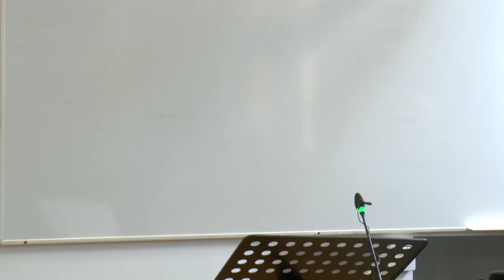How Not to Remember the Past' | Professor Susan Neiman | Centre for Public History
Professor Susan Neiman, Director of the Einstein Forum and author of numerous books including Learning from the Germans: Race and the Memory of Evil, delivers the keynote lecture of the conference co-organised by the Centre for Public History at Queen's University Belfast and the US Holocaust Memorial Museum,  'Conflict, Trauma and Memorialisation: Material Culture, Archives, Public Space'.